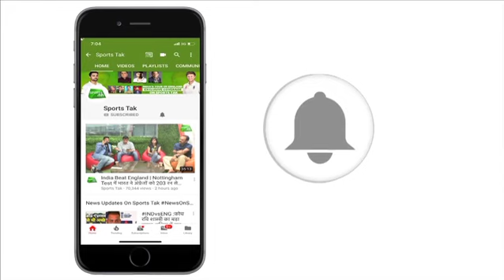Antigua Test से पहले West Indies को लगा बड़ा झटका All rounder Keemo Paul हुए बाहर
Keemo paul ruled out of 1st test, Miguel Cummins named replacement